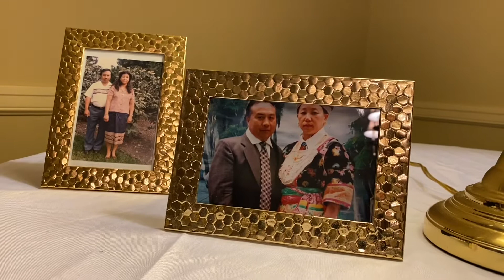Me Koj Txiv Mus Zoo Koj Mog